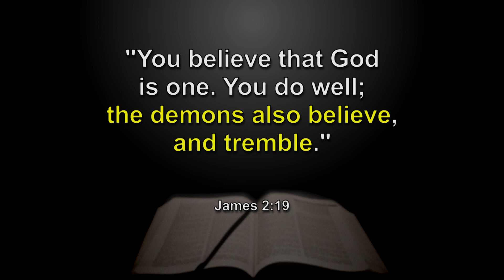Is it enough to simply “believe” in God?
What would you say if you heard there are 12 historical facts about Jesus’ death, burial, and resurrection that nearly every historical scholar accepts as true? In our new series “Did Jesus Literally Rise from the Dead?” Dr. Gary Habermas, the world’s foremost authority on the evidence for the resurrection of Jesus, discusses his research featuring the strongest evidence in defense of the faith. He shares the 12 key historical facts accepted about Jesus, including the crucifixion, death, empty tomb, and early growth of Christianity. This is evidence from within the first five years of the resurrection that support the teachings of the New Testament regarding Jesus. You’ll be encouraged and equipped as you grow in your faith during this groundbreaking new series.